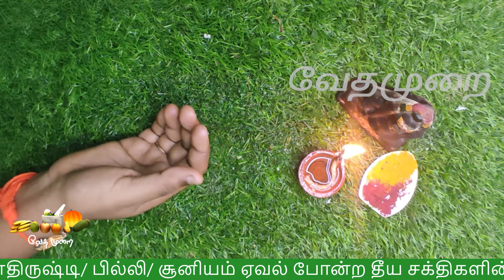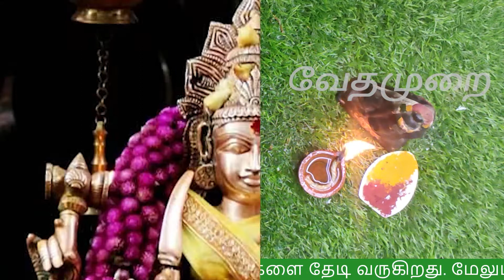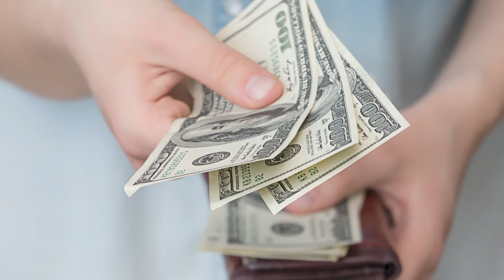ஆடி 18 ம் பெருக்கு அன்று வாங்க வேண்டிய பொருள்கள் இதோ|aadi perukku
ஆடி 18 ம் பெருக்கு அன்று வாங்க வேண்டிய பொருள்கள் இதோ
aadi perukku
aadi 18
ஆடிபெருக்கு